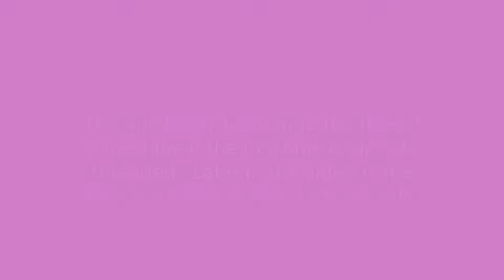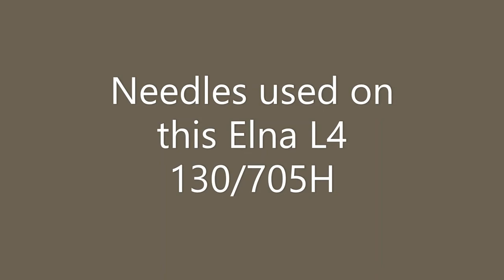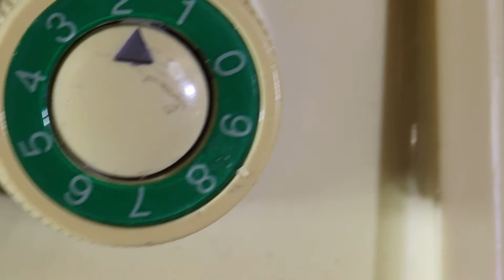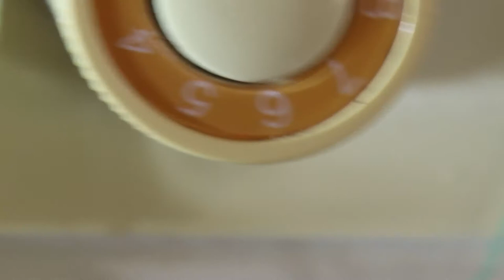How to Thread and Sew on an Overlocker / Serger - Demonstrated on Elna L4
Threading and Sewing Tips for overlocking on a domestic overlocker / serger.   The machine used is a Elna L4 for the demonstration.  How to tie threads and pull them through to change the thread and later in the video how to thread the machine from the beginning.  A few suggestions about maintenance, oil and clean it too.
Another trip not in the video is to watch the cutting line when sewing to help you sew straight. ALWAYS KEEP YOUR FINGERS AWAY FROM THE BLADE.